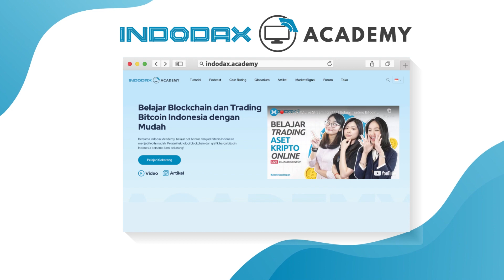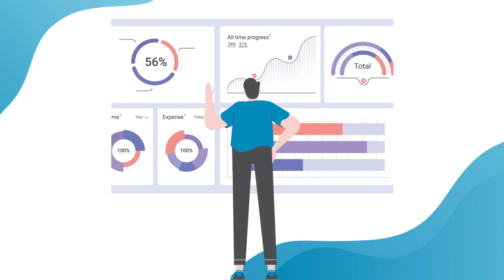Bongkar Sampai Tuntas, Ini 5 Tips Menghindari Kesalahan Umum Trader Kripto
Apakah kamu sering mengalami kerugian dalam trading kripto? Jangan khawatir! karena Di video ini, kami membahas 5 tips ampuh untuk menghindari kesalahan umum yang sering dilakukan para trader kripto.

Yuk, pelajari cara membuat rencana trading yang jelas dan efektif, teknik mengelola risiko dengan menggunakan stop loss, serta strategi untuk menghindari overtrading.

Kami juga membahas pentingnya disiplin dan diversifikasi dalam portofolio kamu. Penasaran? yuk saksikan video ini di Indodax Channel dan tingkatkan keterampilan trading kamu untuk meraih keuntungan maksimal di pasar kripto.

Jangan lewatkan tips menghindari kesalahan umum  trader kripto yang sangat berharga ini agar bisa mengubah cara kamu trading kripto selamanya.

Penasaran seperti apa videonya? Yuk kita tonton videonya secara bersama

Nah, bagi kamu yang ingin beli bitcoin di Indodax bisa mengunjungi di link ini

Selain itu, bagi kamu yang ingin menginvestasikan aset kripto dengan fitur staking (EARN) kamu bisa coba di link ini

Dan bagi kamu yang ingin menginvestasikan aset kripto dengan volume yang lebih besar kamu dapat mencoba OTC trading di INDODAX di link ini